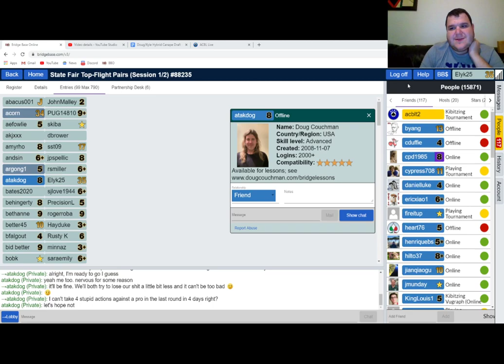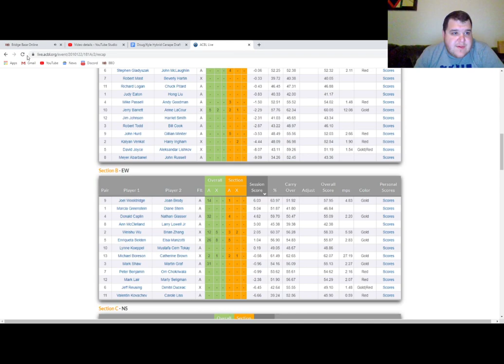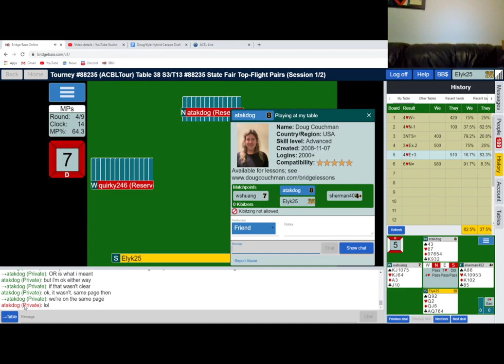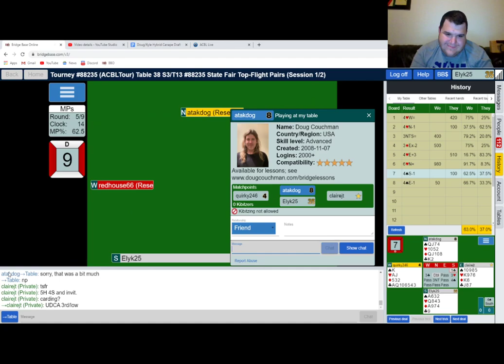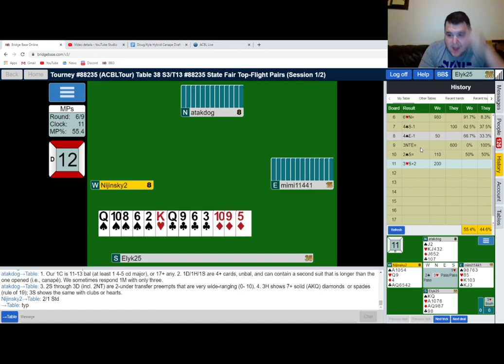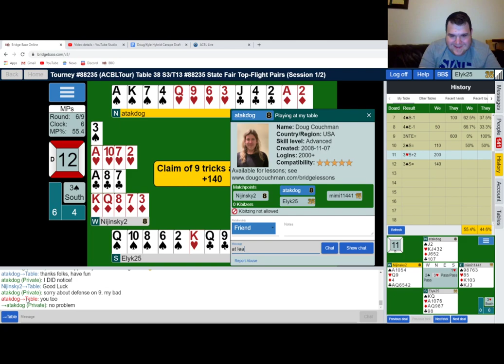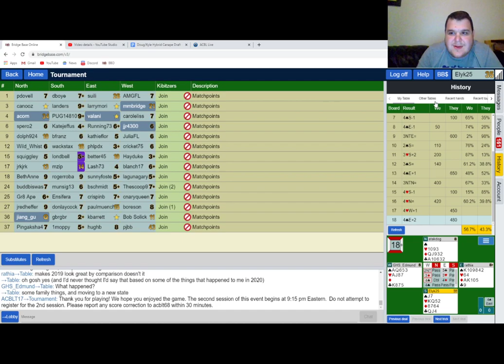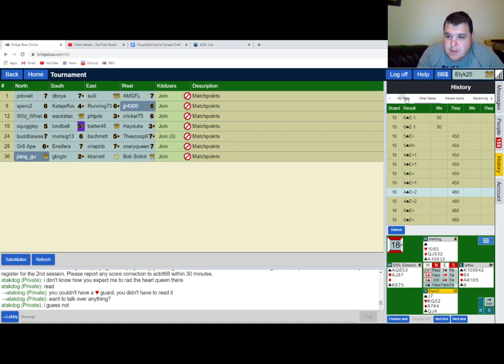2020 Oct Regional: Sun Aft Top-Flight Pairs (1/2)